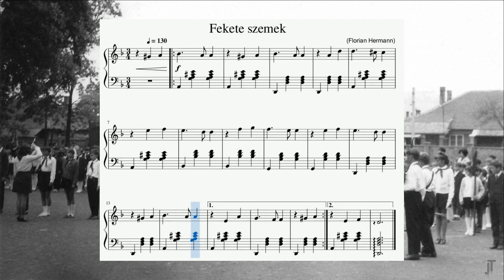Fekete szemek (zongora-1)